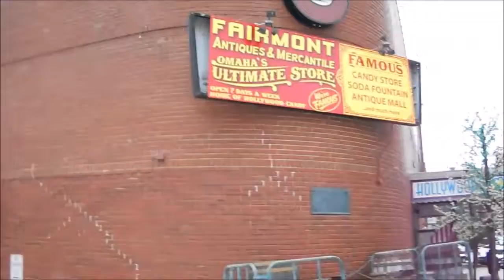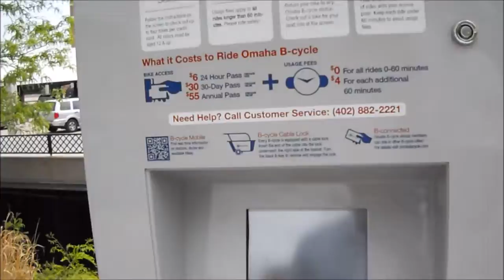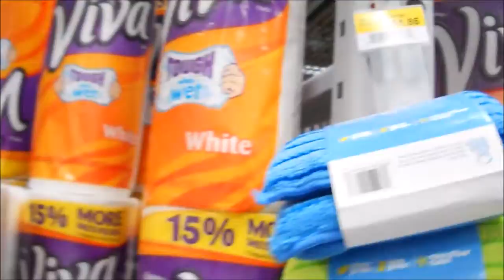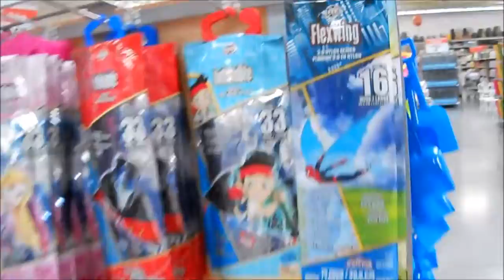Happy Mother's Day!!! Vlog #3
Happppyyyyyy Mother's Day everyone!!